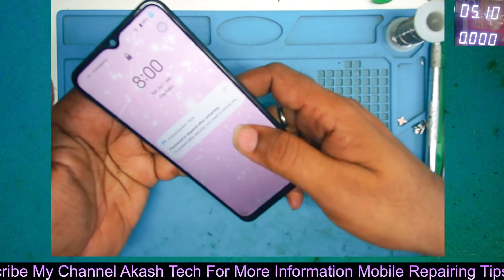Vivo Y21t Touch Not Working Problem Solution 😔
Vivo Y21t Touch Not Working Problem Solution vivo y21t touch not working, vivo y21t touch problem

Title:-

👋 Welcome, tech enthusiasts! I'm Akash tech your guide in the world of technology. In today's video, we dive deep into

📹 Watch and Learn:

   📱 Mobile Repair
   ⚙️ Tech How-Tos
   🌐 Latest Tech Trends

🔗 Helpful Links

📌 Timestamps:

   1:30 - Vivo Y21t Touch Not Working Problem Solution
   3:45 - vivo y21t touch not working, vivo y21t touch problem